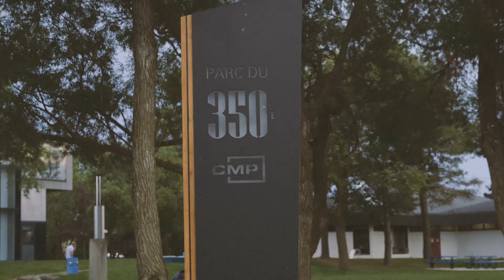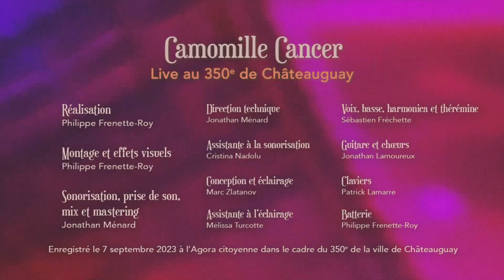Camomille Cancer - Live au 350e de Châteauguay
Disponible sur toutes les plateformes

Concert de Camomille Cancer capté le 7 septembre 2023 à l'Agora citoyenne dans le cadre du 350e de la ville de Châteauguay.

0:17 - Ouverture
0:42 - Dessiebel
4:58 - Belle comme le ciel
10:11 - La surprise
15:36 - À la fuite du temps
19:31 - Ces moments-là
23:25 - Concours de circonstance
28:30 - La rage
32:56 - Plateau d'argent
38:23 - Métamorphose
42:13 - Au creux de son cœur

Basse, voix, harmonica et thérémine: Sébastien Fréchette
Guitare et chœurs: Jonathan Lamoureux
Claviers: Patrick Lamarre
Batterie: Philippe Frenette-Roy

Réalisation, montage et effets visuels: Philippe Frenette-Roy
Direction technique: Jonathan Ménard
Sonorisation, prise de son, mix et mastering: Jonathan Ménard
Assistante sonorisation: Cristina Nadolu
Conception et éclairage: Marc Zlatanov
Assistante éclairage: Mélissa Turcotte